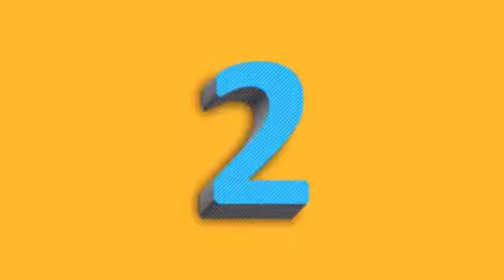BMW says self-driving car to be level 5 capable by 2021